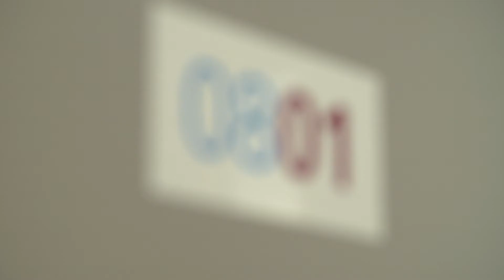Hinkley Campus Accomodation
HOST operate the Hinkley Point C worker accommodation campuses as a hotel in Bridgwater, Somerset that gives you a warm welcome, with comfortable rooms, friendly staff and a great atmosphere